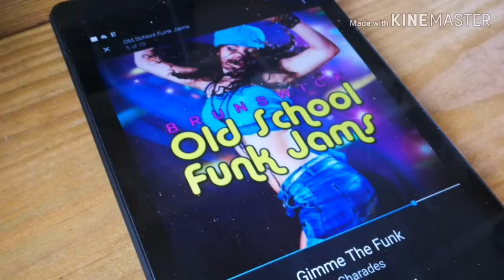Epic Walkabout: Day 3.5